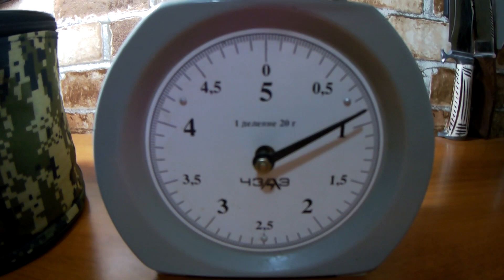Крупный Налим для наших мест, рыбалка на Налима с донками и с удочками на стук